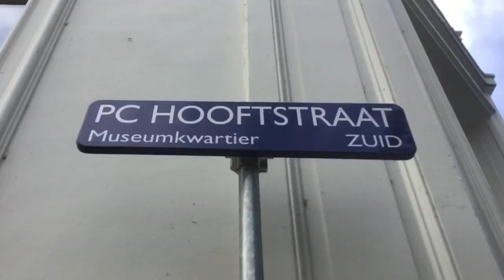Aanhouding PC Hooftstraat